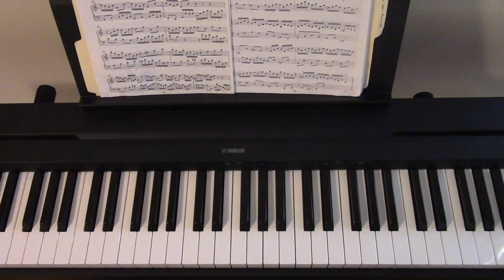G Major Scale Exercise - Scale Run (1-2-3-4) DOWN UP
A short technical exercise for playing G Major Scale in alternating descending and ascending four note scale runs (DOWN UP pattern). This pattern is one of 4 patterns used to ensure comprehensive learning of a scale.